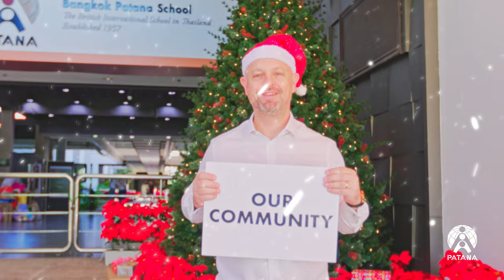I Believe - Bangkok Patana Christmas Video